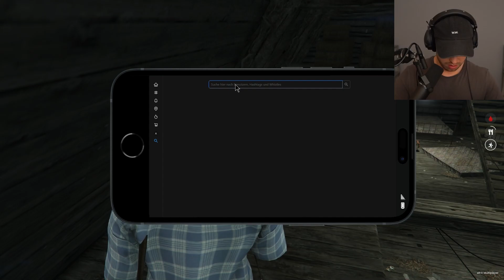Johnny Laser | GTA RP | Homestate #107